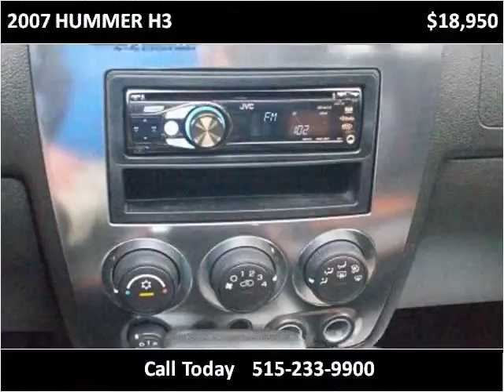2007 HUMMER H3 Used Cars Ames IA